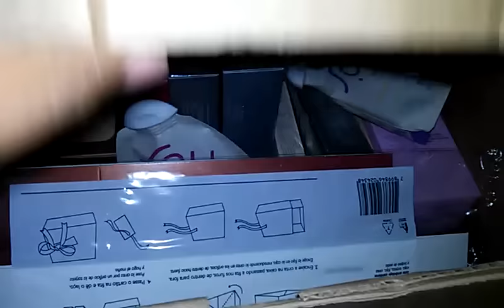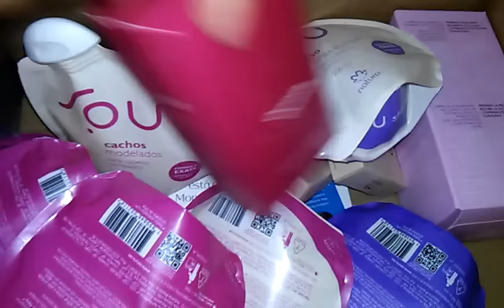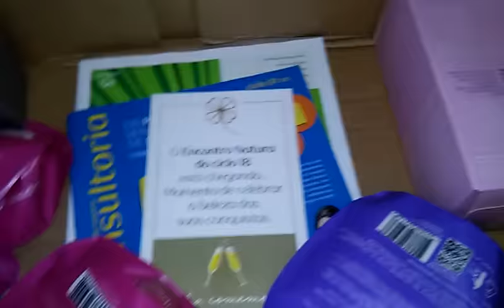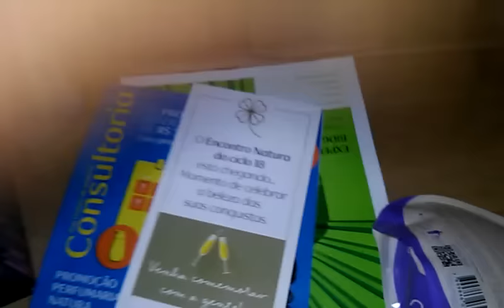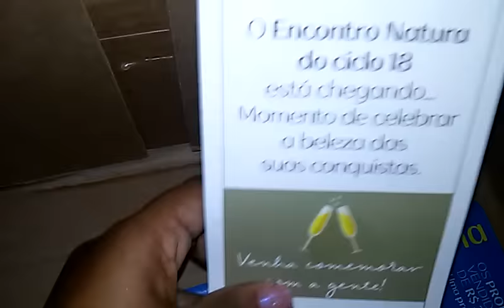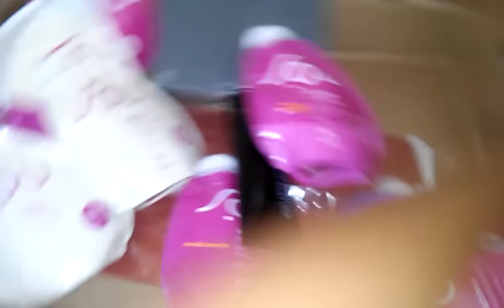Abrindo caixa natura...com telespectadoreskkkk